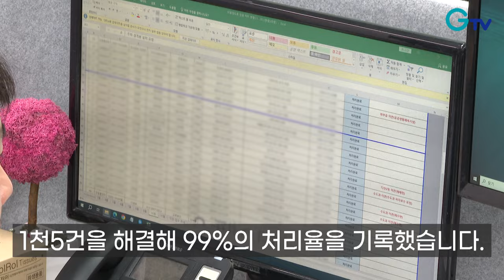[자막뉴스] '민원 문턱' 낮춘 경기도의 각양각색 민원서비스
[rep]
장애인부부가 운영하는 이 매표소는 버스 정류소가 이전하면서 매출이 급감했지만 9년이나 자리를 지켰습니다.

이전 비용은 물론 주민 동의도 엄두가 나지 않았기 때문

백방으로 알아봐도 역부족이었는데, 마침 베테랑 공무원을 만나서 일사천리로 해결됐습니다.

[int] 민원인
“해준다고 하고 안 해주고 그냥 가고 몇 번씩 그랬단 말이에요. 그냥 앉아서 포기했는데 ㅊ”

[int] 김중현 팀장 / 수원시 베테랑 공무원
“저희 민원실을 찾아오시면 저희가 그 부서들을 섭외해서 담당 직원을 내려오게끔 하고 아니면 저희가 직접 가서 만나기도 하고 그렇게 민원을 해결하고 있습니다.”

남양주시는 마을안길이나 골목길 등 비법정도로 전담 바로처리팀을 만들었습니다.

지난달까지 접수된 민원 1천16건 중 1천5건을 해결해 99%의 처리율을 기록했습니다.

[int] 손원철 과장 / 남양주시 종합민원담당관
“전담부서가 어느 부서에도 없는 마을안길, 비법정도로를 처리했다는 것이 도민들한테 또 시민들한테 효과가 있었던 것 같습니다.”